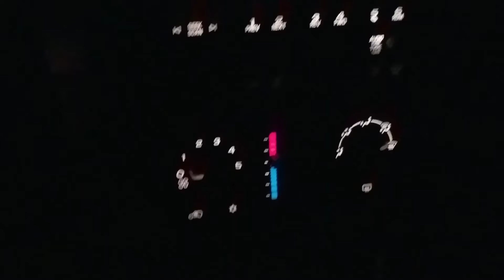Christmas 2018. Two very different versions of jingle bells.